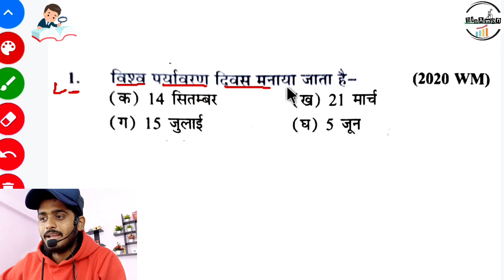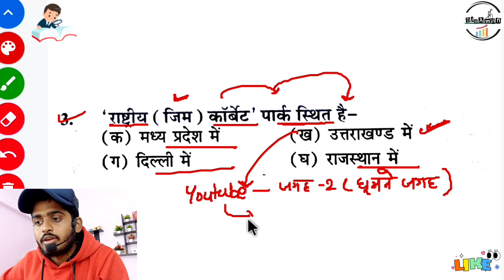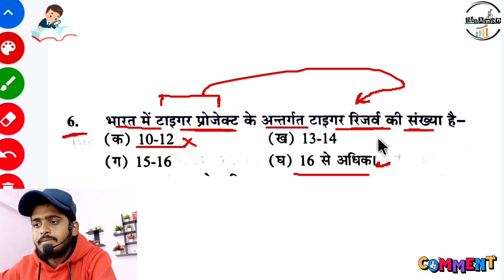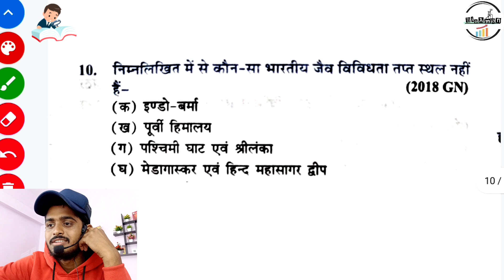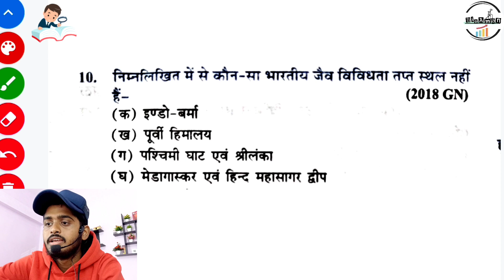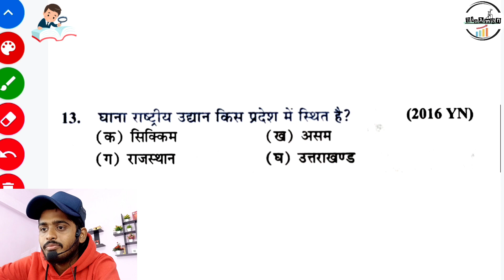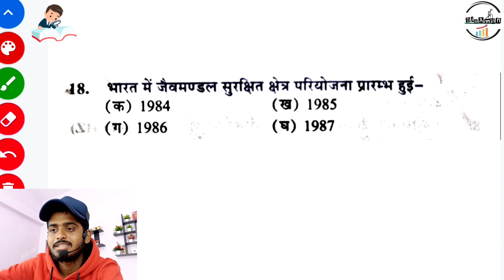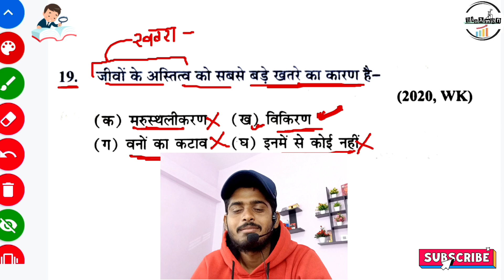biodiversity and conservation class 12 objective questions | जैव विविधता एवं संरक्षण सबसे प्रश्न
biodiversity and conservation class 12 objective questions | जैव विविधता एवं संरक्षण सबसे प्रश्न | जैव विविधता से संबंधित महत्वपूर्ण प्रश्न | By Bioaman Bhaiya

Topic covered-
1. jaiv vividhata evam sanrakshan biology questions
2. class 12th biology chapter 15 important questions
3. Biodiversity and Conservation class 15biology
4. Biology class 12 chapter 15 in hindi
5. class 12 biology chapter 15
6. biology class 12 chapter 15 in hindi
7. biology class 12th chapter 15 in hindi
8. ncert biology class 12 chapter 15 important question answer
9. class 12 biology chapter 15 NCERT most important questions
10. biodiversity and Conservation biology class 12th important questions
11. biodiversity and Conservation class 12 biology most important questions